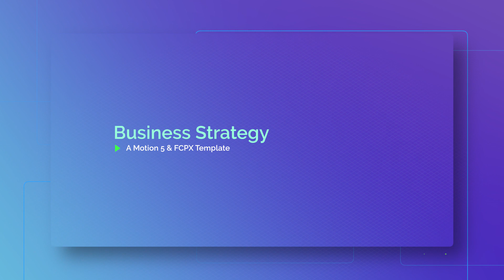Business Strategy Template for Apple Motion & FCPX - MotionVFX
Introducing Business Strategy Apple Motion and Final Cut Pro X Template.

This is an excellent presentation of a company's or startup's business strategy. The style is graphic and simple to keep the focus on the presented ideas. You can customize the whole presentation to fit your current needs and present any process you want thanks to the descriptive captions.